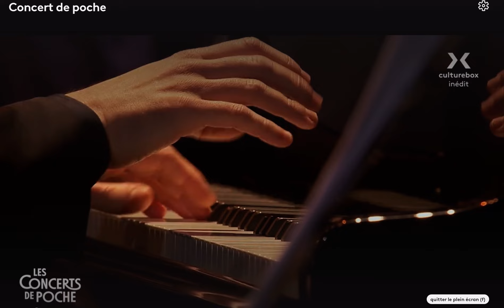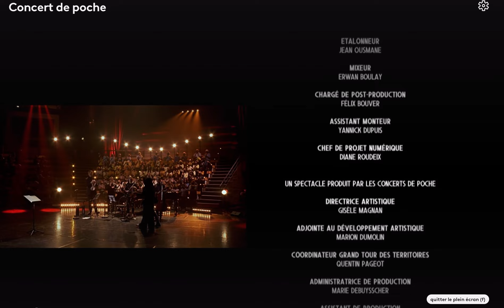"Quand on a dix-sept ans" pour choeur et quatuor avec piano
Création lors de la tournée anniversaire des Concerts de Poche
choeurs néophytes issus des territoires français
Augustin DUMAY au violon
Marc COPPEY au violoncelle
Léa HENNINO à l'alto
Jonathan FOURNEL au piano
Benjamin VINIT à la direction
à l'académie Fratellini en présence du Ministre de l'éducation nationale Jean-Michel Blanquer